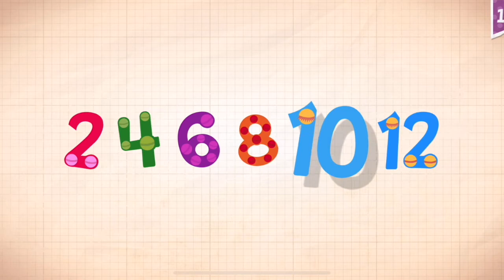Endless Numbers Learn To Count 1 to 10 Best App For Kids Count 1 to 50